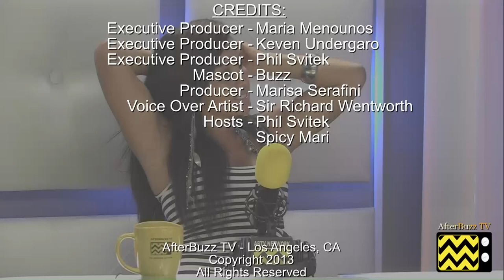The Hero After Show Season 1 Episode 2 " Teamwork " | AfterBuzz TV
AFTERBUZZ TV -- The Hero edition, is a weekly "after show" for fans of TNT's The Hero. In this show, host Spicy Mari breaks down the episode in which the contestants must push an all-terrain vehicle through Colón, Panama. They must also fly in helicopters and maneuver through a dry dock as it fills with rushing water. There to help Spicy is co-host Phil Svitek. It's The Hero's "Teamwork" podcast!